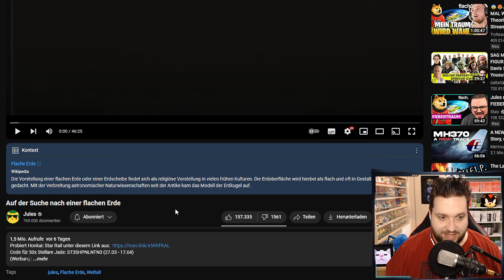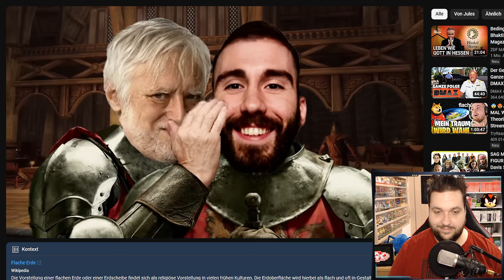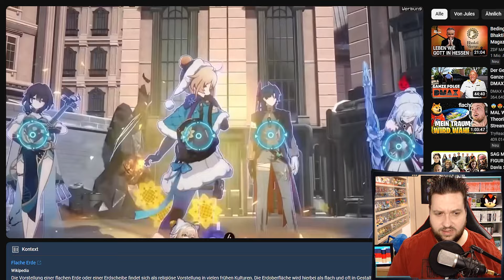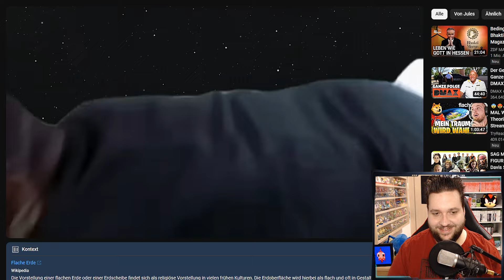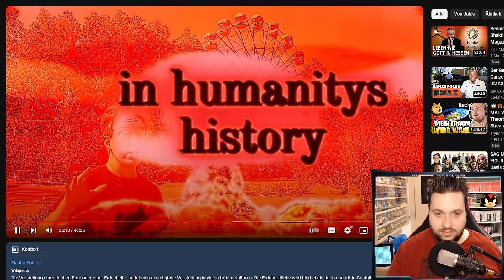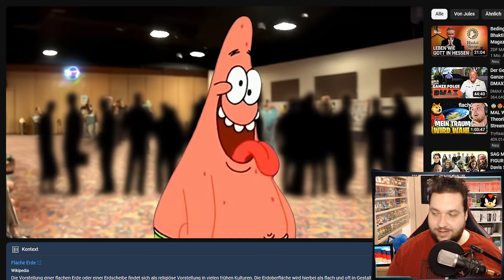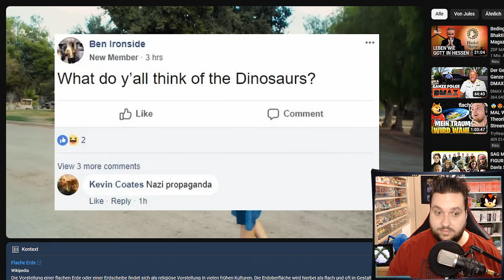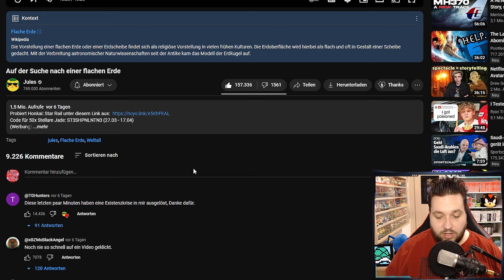JULES über die FLACHE ERDE! 🌍 @Jules1 Reaction